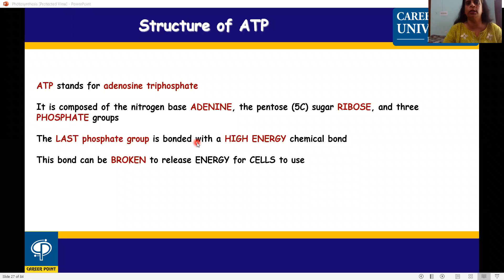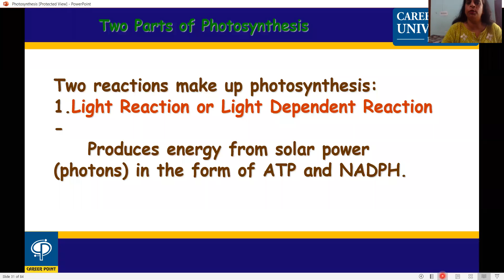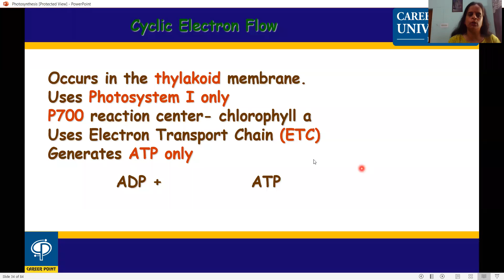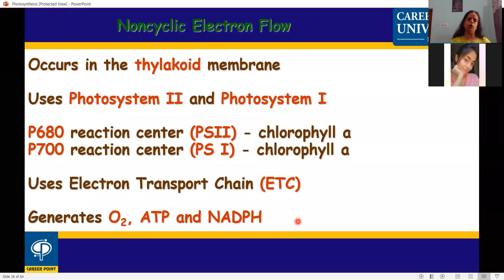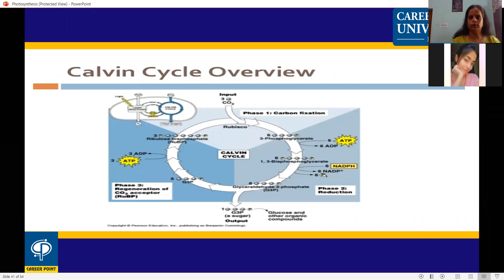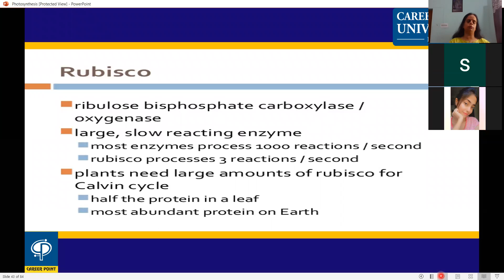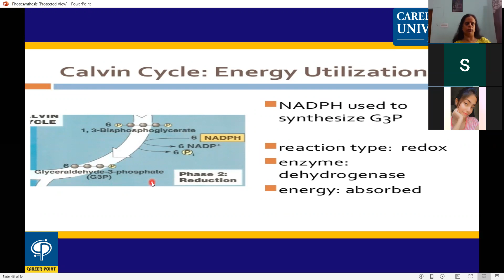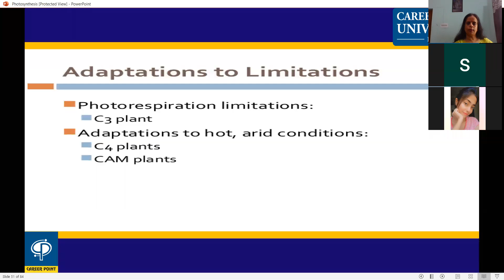C 3 and c 4 pathway